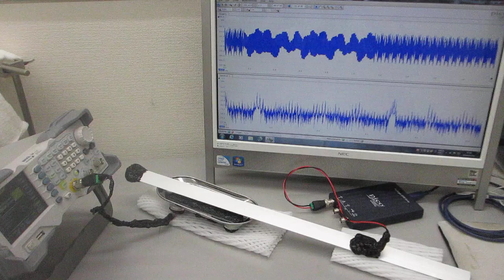超音波プローブによる、ダイナミック制御システム（超音波の発振制御システム）